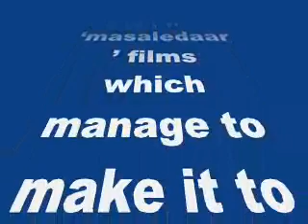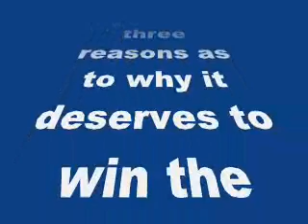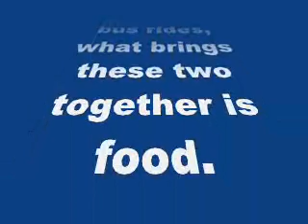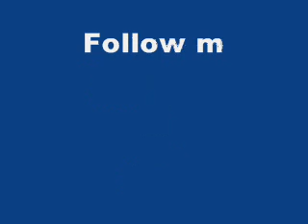3 reasons why Nimrat Kaur and Irrfan Khan’s The Lunchbox deserves to win the BAFTA!-review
3 reasons why Nimrat Kaur and Irrfan Khan’s The Lunchbox deserves to win the BAFTA!

Ritesh Batra’s film has been nominated for the prestigious British Academy Film Awards 2015. Read on to know more!
I’m a fan of parallel cinema. Ventures from this genre make much more sense to me than the ‘masaledaar’ films which manage to make it to the 100 crore club. An example of exquisite filmmaking is Irrfan Khan and Nimart Kaur’s The Lunchbox. The film has been nominated for the British Academy Film Awards 2015 in the ‘Film Not in the English language’ category. I give you three reasons as to why it deserves to win the BAFTA:
A way to the audience’s heart is through their stomach
The Lunchbox is an epistolary love story highlighting the unique bond shared by Ila (Nimrat Kaur) and Saajan Fernandes( Irrfan Khan). Unlike coffee dates and bus rides, what brings these two together is food. A tale about an unhappy wife Ila, and a hungry working man Saajan, the plot revolves around the simple yet special camaraderie shared by the two, when Ila starts sending the lunchbox to Irrfan instead of her husband. What started out as an honest mistake, soon becomes an important part of her daily routine. The subtle manner in which the couple’s relationship was brought forth was commendable. The Lunchbox proves that exaggerated and fancy sequences aren’t needed to narrate budding romances.
The awesome threesome
When actors like Nimrat, Irrfan and Nawazuddin Siddiqui are in one frame, one can only expect sheer brilliance onscreen. Along with the plot, what makes or breaks a film are the performances pulled off by the cast members. Where Nimrat perfectly essayed the role of vulnerable woman in a troubled marriage, Irrfan amazed me with his effortless act as he licked his fingers after relishing the preparation made by Ila. Nawazuddin was seen as Shaikh, Irrfan’s colleague. Though he played a supporting character, the actor’s performance was at par with the lead ones.
Keep it simple, silly
What I found the most appealing about the venture is its simplicity. The topic of extra marital affairs and troubled marriages was handled in a delicate manner. No drama, no tragedy. A sequence of touching and meaningful incidents made was all that was needed to make this venture a memorable one.
Will The Lunchbox grab the well deserved BAFTA? Let us wait and watch!